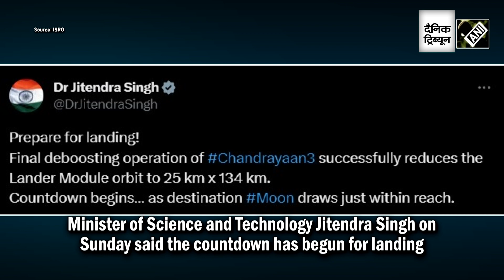Chandrayaan-3: Countdown begins, ISRO reveals date and time of soft landing on moon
ISRO on Sunday said it has successfully reduced the orbit of Chandrayaan-3 mission’s lander module, and it is now expected to touch down on the surface of the Moon at 1804 hours on August 23.

The space agency said the lander module would undergo internal checks ahead of the planned soft landing.